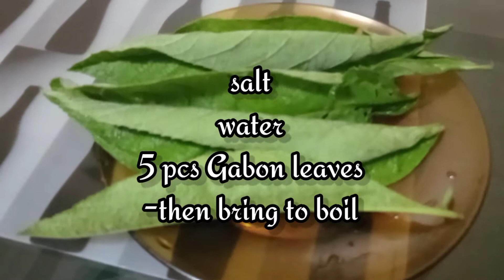HAND RELAXING WITH GABON LEAVES